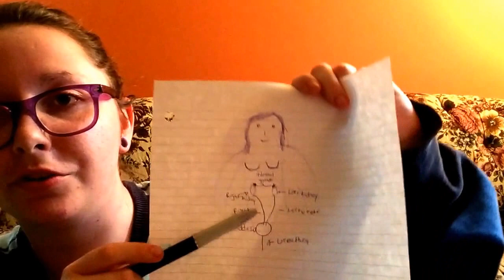My story about Congenital Adrenal Hyperplasia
This is my story about congenital adrenal hyperplasia, how I got my diagnosis and what it is. Stay strong.